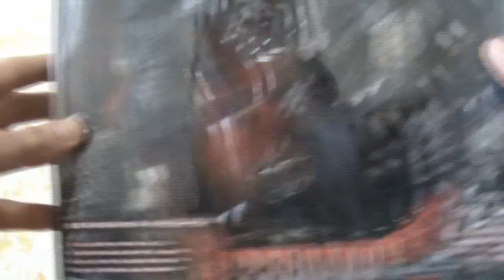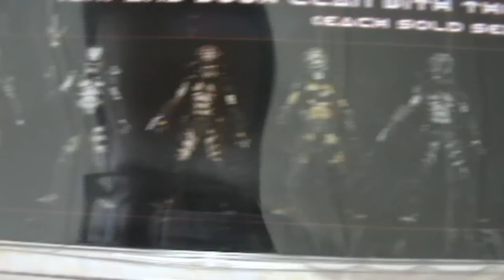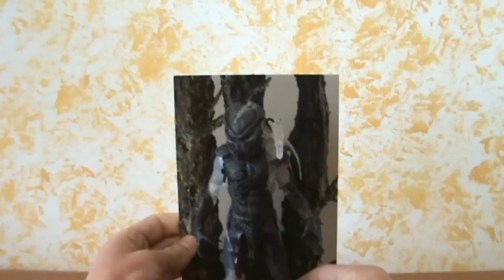NECA CITY HUNTER & BERSERKER PREDATORS 2-PACK RECENSIONE REVIEW (ITA/ SUB-ENG)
Recensione del 2-pack contenente le action figures del City Hunter Predator e del Berserker Predator (camo version) by NECA! [Review of the City Hunter and Berserker (camo version) 2-pack by NECA!]

HighlyDetailed - recensioni e unboxings di action figures in italiano con sottotitoli in inglese! [action figure reviews and unboxings in italian with english subtitles!]

Non dimenticate di votare, commentare, condividere il video e iscrivervi al mio canale se non lo avete già fatto! [Don't forget to rate, comment, share this video and subscribe to my channel if you haven't already!]

Grazie! [Thanks!]

Scaricate l'album a questo link: [Download the album at this link:]